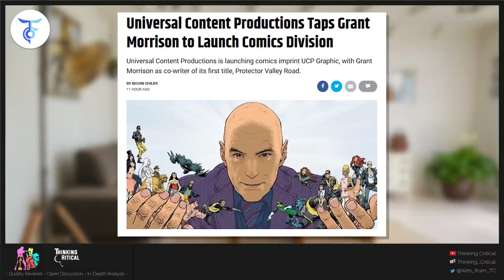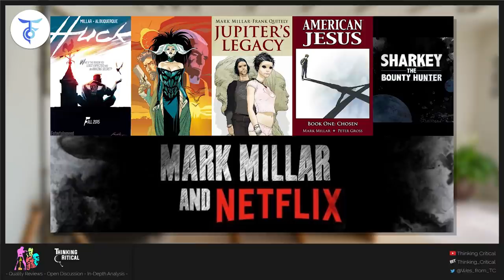NBCUniversal Create Comic Company - BOOM!, MORRISON Attached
Universal Content Productions Taps Grant Morrison to Launch Comics Division
via CBR.com

Universal Content Productions is launching comics imprint UCP Graphic, with Grant Morrison as co-writer of its first title, Protector Valley Road.

Universal Content Productions, a division of NBCUniversal charged with creating new content for the company's television and streaming offerings, is creating a comics imprint.

According to Variety, comics scribe Grant Morrison (Animal Man, The Invisibles, Doom Patrol) and Alex Child will co-write the first five issues of Protector Valley Road. The comic is "the story of a group of teenage girls suspected in the disappearance of several teen boys in a 1964 California beach town."

Protector Valley Road will be under the UCP Graphic imprint and published by BOOM! Studios. UCP Graphic joins the podcasting platform UCP Audio that was created in June. Both exist to generate intellectual property for other projects across Universal. UCP President Dawn Olmstead said, "Our goal is for UCP to be a home for great storytelling, no matter the medium."

The UCP Graphic imprint extends the company's bids to use comics as content for its platforms. UCP already co-produces The Umbrella Academy, based on the Dark Horse Comics series, for Netflix. It is also producing a TV adaptation of the Dark Horse series Resident Evil for SyFy.